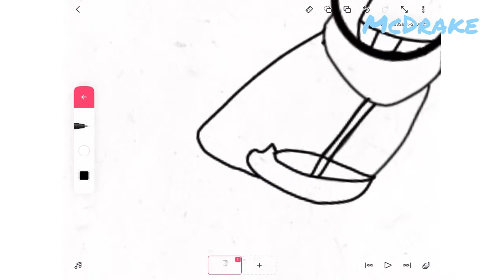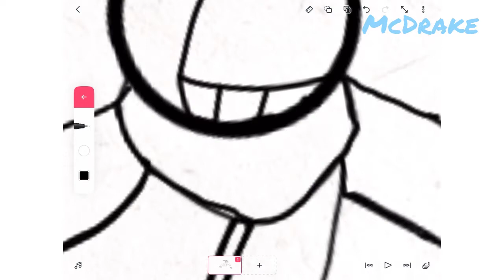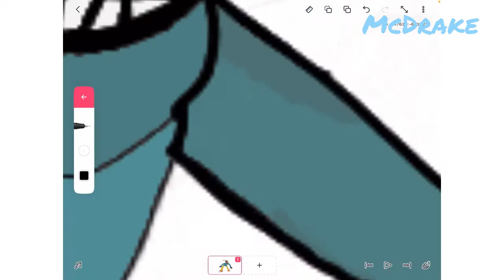Whitty art | FlipaClip art | Friday night funking | speed paint